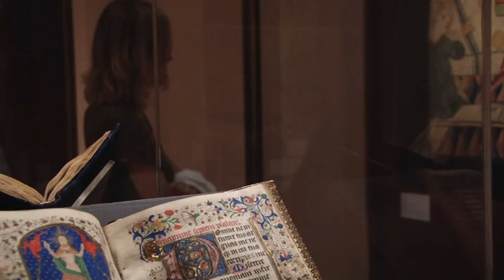Musée des tissus. Réalisation : Alexandre Bonche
Journée européennes du patrimoine 2012. Le patrimoine mis en Lumières...